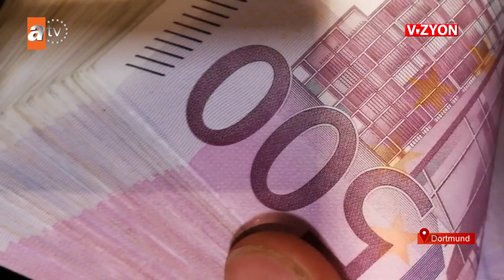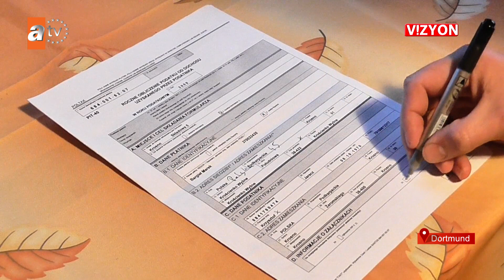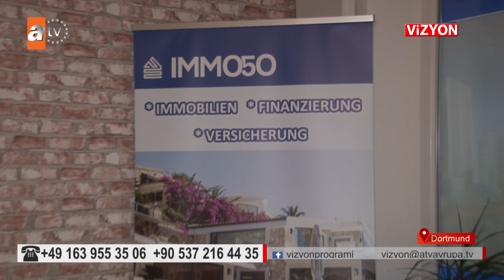VİZYON 435. BÖLÜM IMMO50 MUSTAFA AVVURAN 5. BÖLÜM